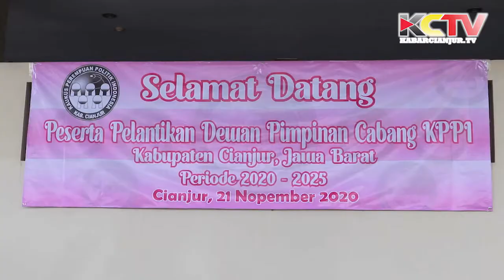KABARCIANJUR.TV | Pelantikan Kaukus Perempuan Politik Indonesia DPC Cianjur